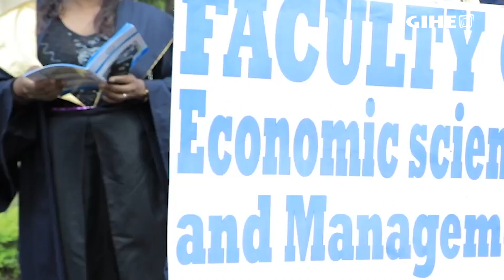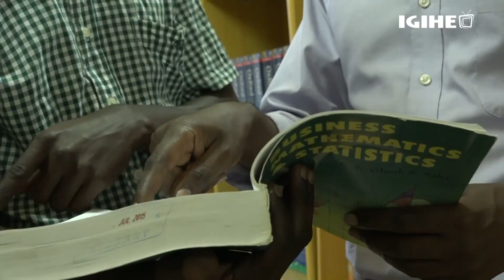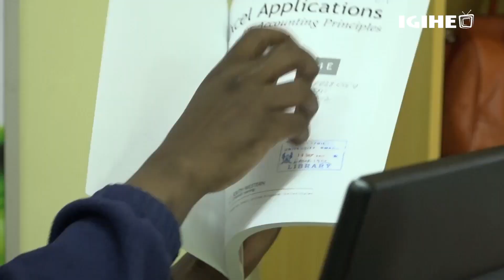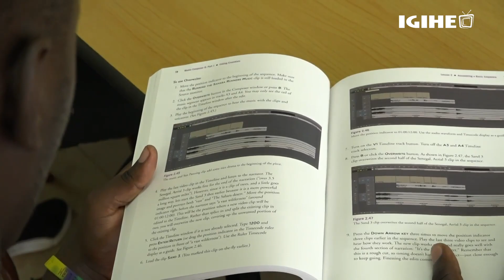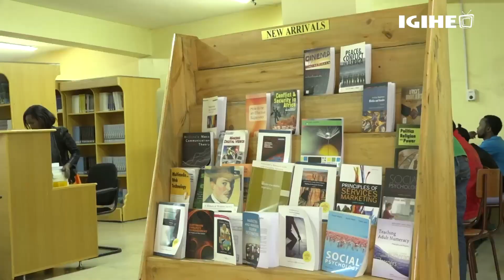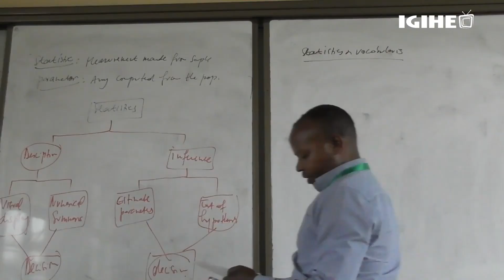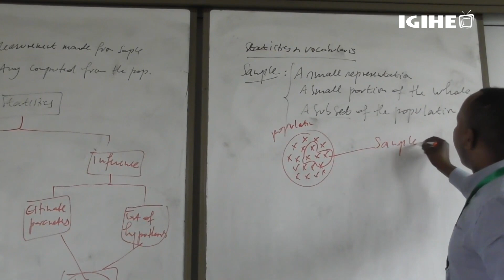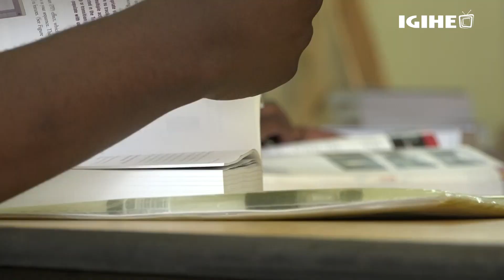Umuti w’ibibazo byazonze Kaminuza zigenga uzaba uwuhe? Ikiganiro na Prof Kabera Callixte